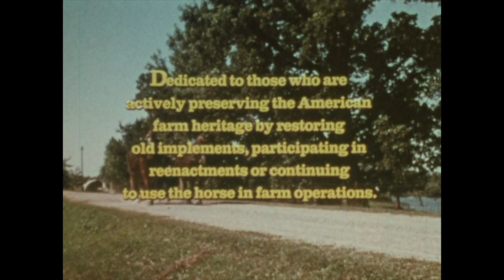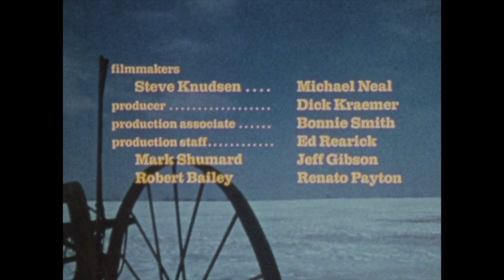(AV10388) When We Farmed With Horses (Print)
This film focuses on the draft horse around which agricultural practices of the Midwest developed in the late 19th and early 20th centuries. Comments on the evolution of equipment, seasonal activities, and the combination of frustrations and pride in workmanship which characterized farming during that period.
Awards: CINE Golden Eagle Award

Original Date: 1979

Original Creators: ISU Film Production Unit

Original Format: 16mm B-wind color print with composite optical soundtrack.  1979 Kodak date code.